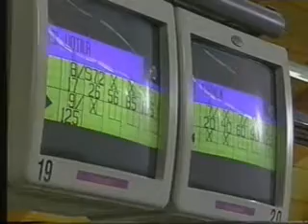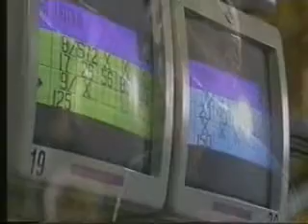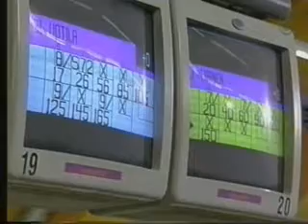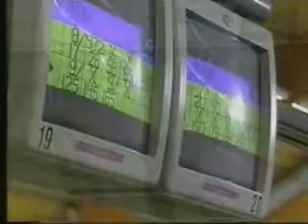2002 Ballmaster Open - stepladder finals - 1st match (2/3)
Pasi Uotila vs. Olli Tiainen